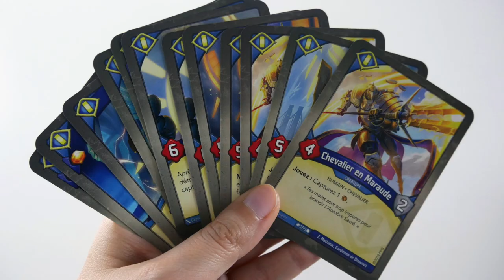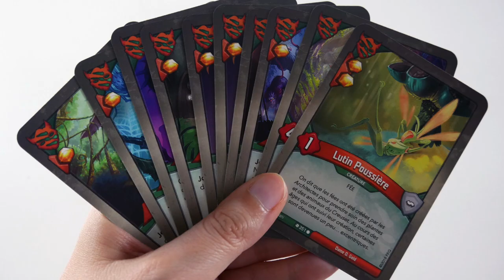Keyforge - Présentation du jeu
Présentation en vidéo de Keyforge, un jeu de cartes et d’affrontement dans lequel chaque deck est unique.

Keyforge est un jeu de Richard Garfield, et édité par Fantasy Flight Games.
Il se joue uniquement à 2 joueurs en une 40ène de minutes.